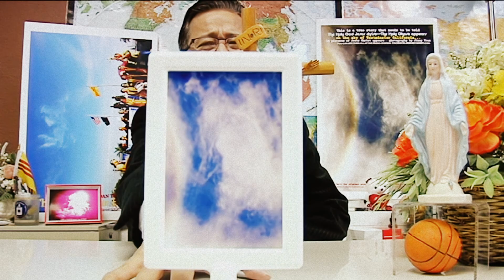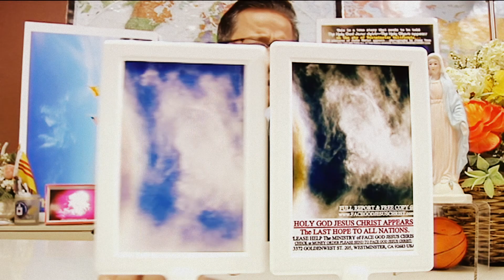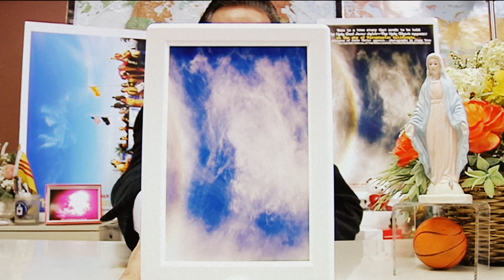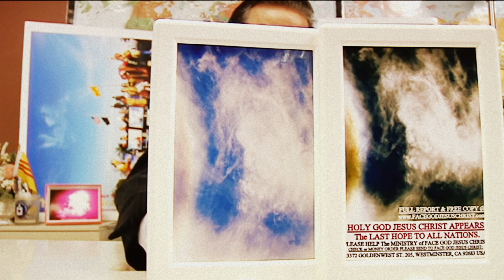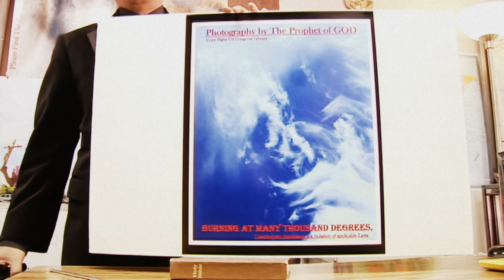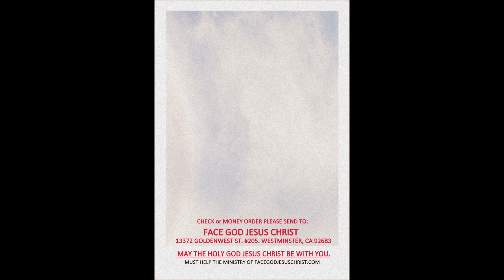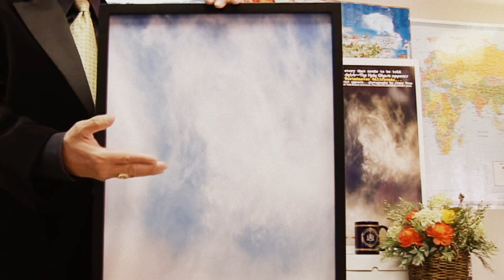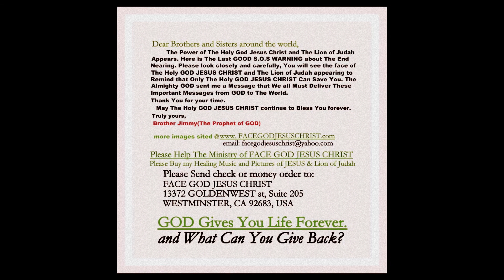CANH CAO HOI DONG GIAM MUC VIET NAM & T/U CONG SAN VIET NAM.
SAM LENH CUU VIET NAM: CHUA GIEXU HIEN RA CANH BAO & CANH CAO KHAN CAP.